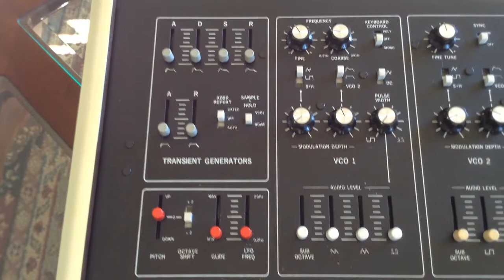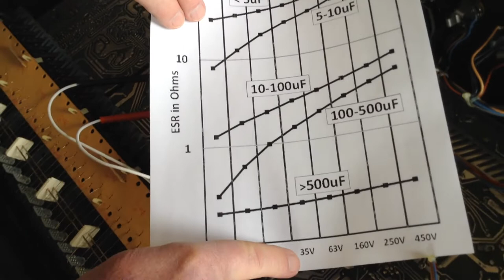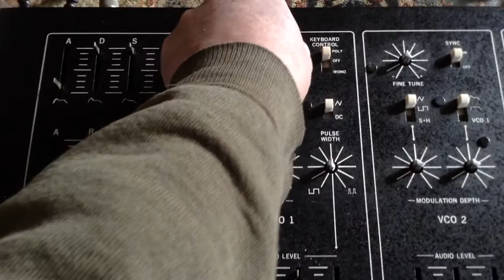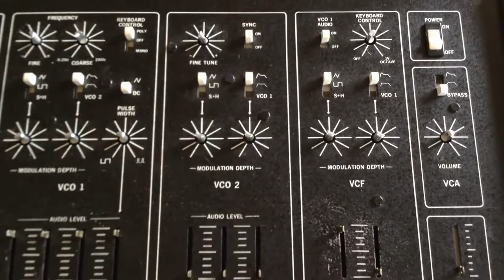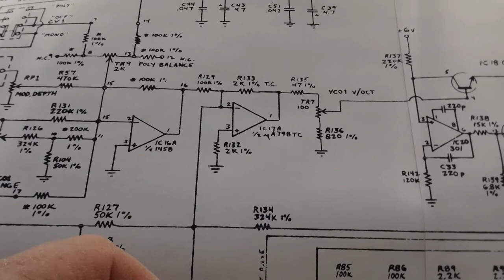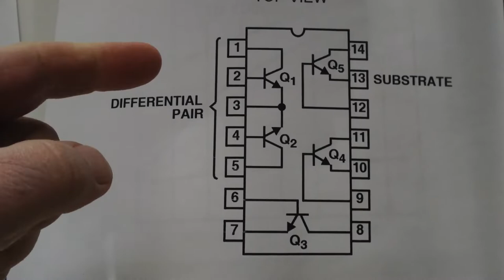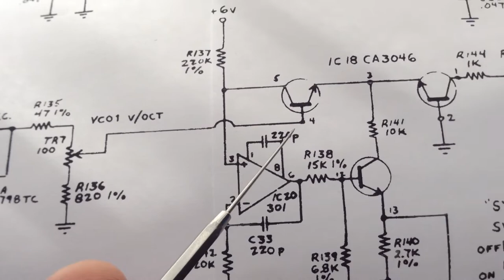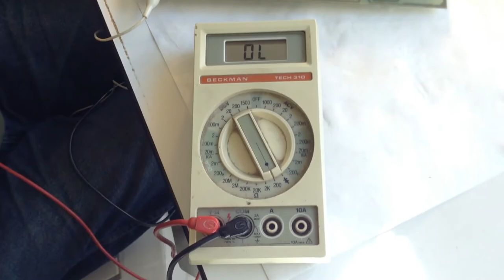CAT Synthesizer Repair - Restoring my Vintage Octave CAT Synth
The Cat Synthesizer is a monophonic/duophonic analog synthesizer designed by Carmine Bonanno and manufactured by Octave Electronics from 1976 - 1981. Octave The Cat is a classic synth similar in design to the Arp Odyssey but has an almost cult like following because of its raw, 70's vintage synth sound.

I purchased my CAT Synthesizer when it first came out in 1976. I was 16 years old and $600 was a fortune for me, but I had to have this amazing piece of electronics. It has been boxed up and sitting in my basement for the past 25 years. This video is my journey to repair, restore and bring this vintage Octave CAT synth back to life.

Chapters:
00:00 Introduction
01:54 Knobs Off
02:32 Inside the CAT
06:15 Testing Power Supply Capacitors
07:43 First Power
10:35 First Power take 2
13:51 Bad VCO 1 Deep Dive
16:27 Cleaning the Keyboard Bus and J-Wires
21:40 Treating Keyboard Bus and J-Wires with DeoxiT Gold
23:16 Testing Keyboard after Cleaning
24:21 Identifying Issues with my CAT
26:54 Found bad Transistor Array Chip CA3046 in VCO 1
30:21 Testing the CA3046 Chip with a Meter
32:57 Cleaning Pots and Switches
37:52 Testing Switch before and after Cleaning
41:27 Slide Fader Potentiometer taken apart and Greased up
47:04 CAT ready to be Reassembled
48:16 Testing CAT after fixing VCO1 and cleaning Pots and Switches
52:48 Revisit Keyboard to wipe off excess DeoxiT Gold Cleaner
54:27 Final Test